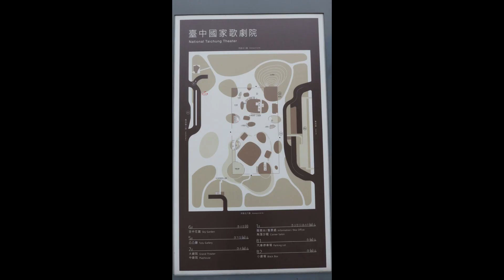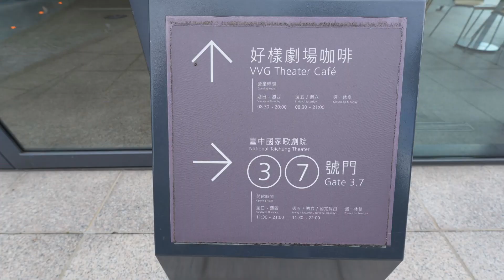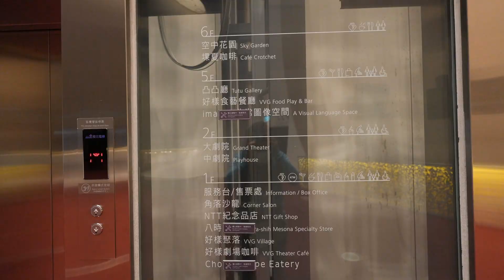台中國家歌劇院National Taichung Theater,Sony A6700 x Sony 11mm f1.8_ 20240516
位於歌劇院前方的夏綠地公園,大大的白色耳朵造型雕塑伏於草地上,象徵傾聽著鄰近的歌劇院傳來的優美樂聲.
reference:
Faceook:臺中國家歌劇院